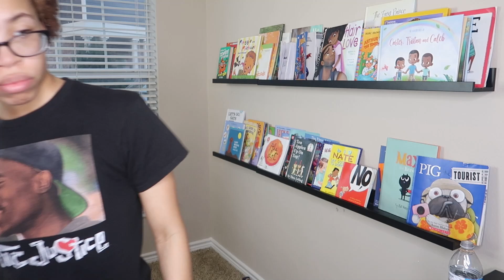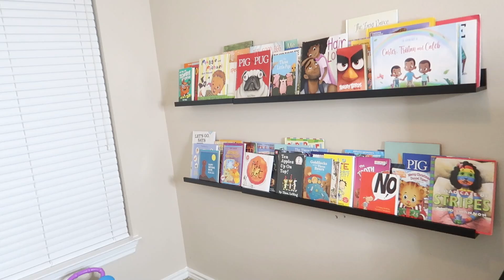ULTIMATE ALL DAY CLEAN WITH ME | MESSY HOUSE TRANSFORMATION |EXTREME CLEANING AND LAUNDRY MOTIVATION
Welcome today's video is an ultimate all day clean with me I will be tackle my boys room, home school room, and my bedroom. My house was very messy and it was time to clean it up. It was so much to clean so I gave you all some all day cleaning motivation . I'll be turning this messy house into a clean house. I hope this ultimate all day clean with me gives you some all day cleaning motivation. To help you get your home back in order. Stay safe and Love all. 😍😘

🖤 TECH♥
Camera: Canon GX7 II
Editing: Premiere Pro
YT Intro: Myself